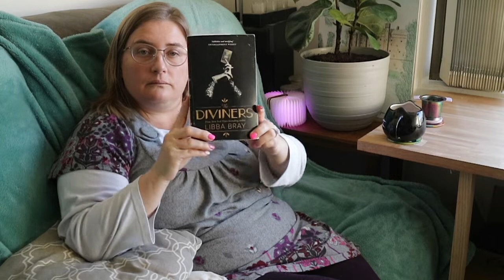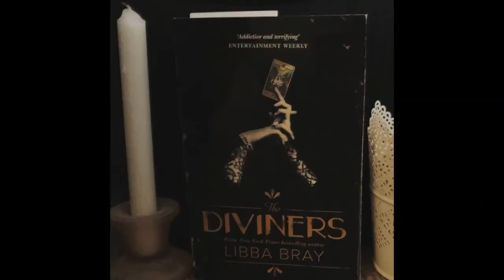Read With Me//Because We Can//Rain Abience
Hello,
Today’s video is a little bit of a different video from me today.  One of the prompts for this round of the Because We Can Readathon is to make a read with me video.  So enjoy.

In this video I am reading The Diviners by Libba Grey.

I am drinking Caramel Brownie Tea from T2

Mel